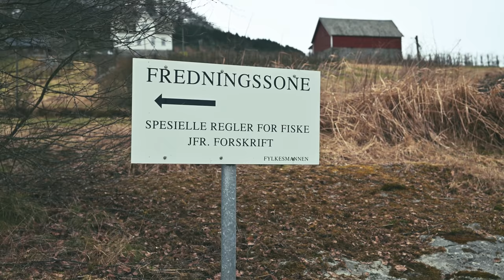VEIG EP1: Sea trout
Our goal is to spread the message, share experiences and perhaps inspire even more. Please check it out if you are curious!
if you like..

Målet er å spre budskapet, dele erfaringer og kanskje inspirere enda litt flere. Sjekk det gjerne ut om du er nysgjerrig!
Sjekk ut vår hjemmeside PÅ om du ønsker.